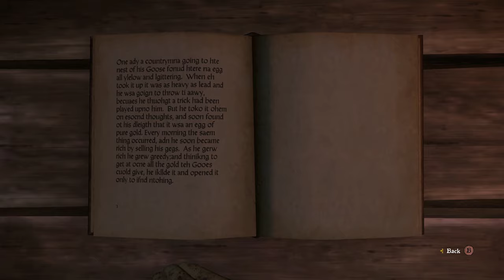Part 36, Let's Play Kingdom Come: Deliverance (4k | Xbox One X)